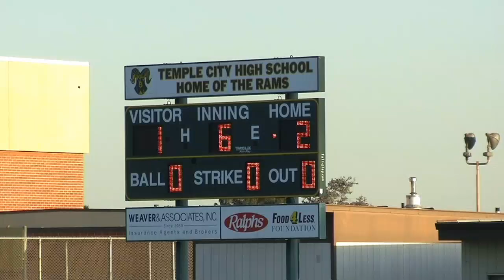Temple City vs La Salle 3/2/2012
Temple City High School Varsity Baseball team versus La Salle High School.